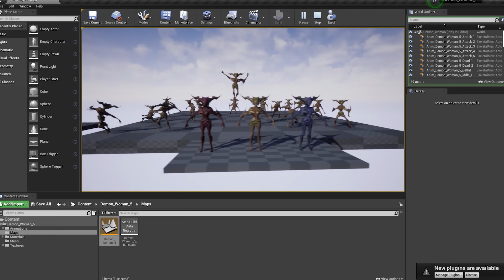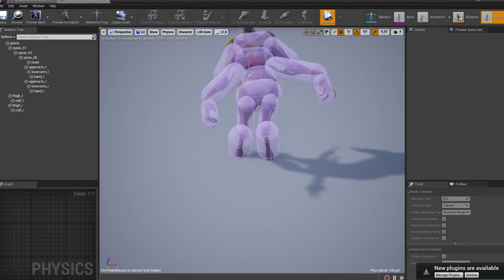Demon Woman 5